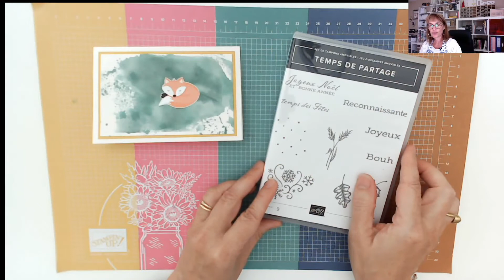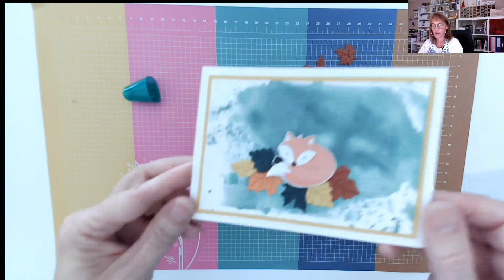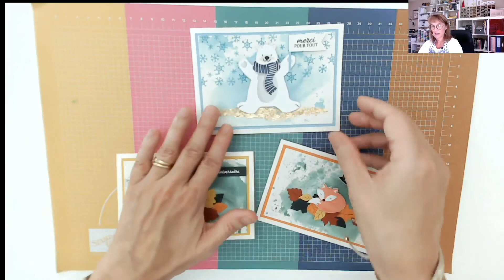Fond de carte tacheté à l'aquarelle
Vous connaissez toutes le problème de l'aquarelle, c'est difficile à maitriser !
Enfin, ça, c'est ce que vous vous dites !
Regardez la vidéo et vous verrez que c'est hyper facile